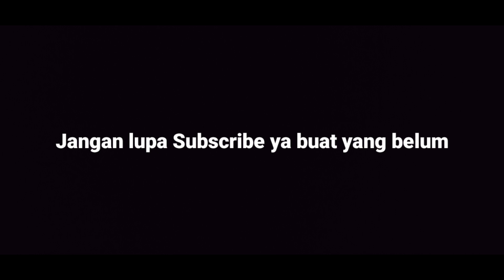membuatkan minuman buat anakku